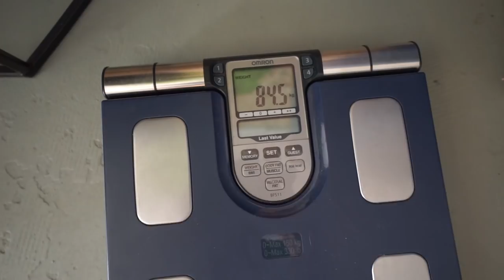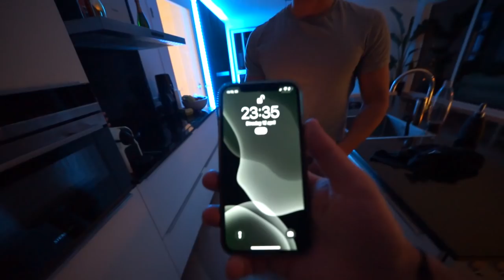AFSCHEID NEMEN VAN MIJN KAT & IN LATEN SLAPEN… 😢